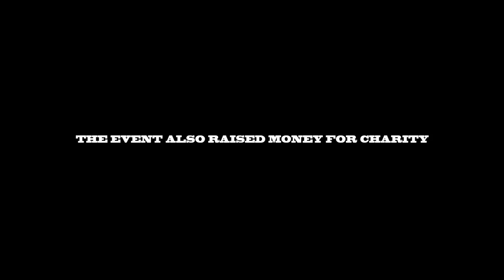Israel's first dragon-boat festival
'The ultimate team sport' makes its debut at the Sea of Galilee and draws fun-seeking, first-time visitors to Israel.

Dragon-boat racing -- the fastest-growing water sport in the world -- made its debut in Israel at the country's first Dragon Boat Festival on Lake Kinneret (the Sea of Galilee) on May 17-18, 2012.

"The whole thing about dragon boating is you don't need to know what you're doing," says Debbie Halton Weiss, chairwoman of the Jewish Federation of Ottawa, Canada, and organizer of Israel's first dragon boat festival. "In about 10 minutes, you just come together as a team and have a great time."

The event also raised money for refurbishing a school in northern Israel.

Traditionally made of teak and adorned with decorative Chinese dragonheads and tails, dragon boats hold 20 to 22 paired paddlers, a drummer at the bow facing the paddlers and a sweep, or steerer, at the rear.

Many of the participants, from Canada and other countries, had never been to Israel before. Sometimes referred to as the "ultimate team sport," dragon-boat racing originated in China more than 2,000 years ago and was preserved as a folk ritual. In 1986, dragon boats were sent from Hong Kong to Canada's Expo 86 and drew international attention. Dragon-boat racing now draws thousands of participants in 70 countries -- or make that 71.

Please credit Israel's MFA for any use of this video.